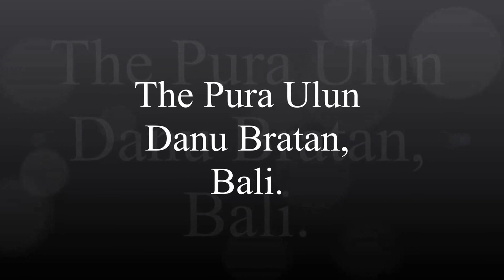Things to do in Pura Ulun Danu Bratan, Bali. 巴杜爾湖水神廟, 峇里島.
Pura Ulun Danu Bratan, or Pura Bratan, is a major Shivaite and water temple on Bali, Indonesia. The temple complex is located on the shores of Lake Bratan in the mountains near Bedugul. Water temples serve the entire region in the outflow area; downstream there are many smaller water temples that are specific to each irrigation association (subak).
Built in 1663, this temple is used for offerings ceremony to the Balinese water, lake and river goddess Dewi Danu, due to the importance of Lake Bratan as a main source of irrigation in central Bali. The 11 stories of pelinggih meru dedicated for Shiva and his consort Parvathi. Buddha statue also present inside this temple.
Lake Bratan is known as the Lake of Holy Mountain due to the fertility of this area. Located 1200 m above sea level, it has a cold tropical climate.